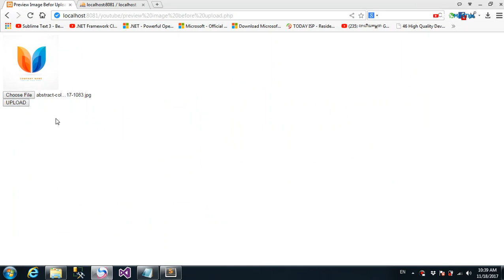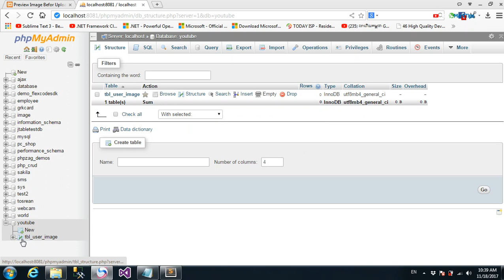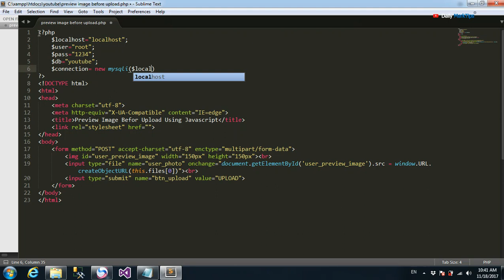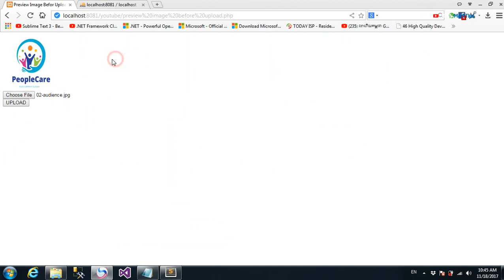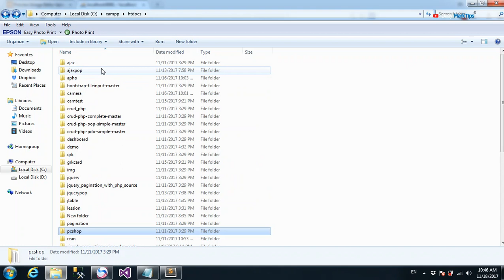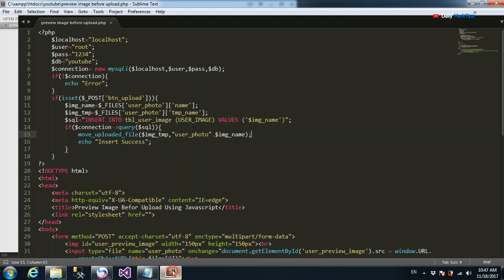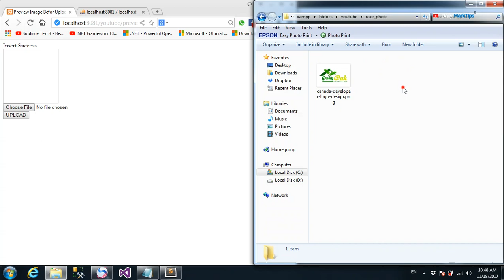How to upload image to database using php step by step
DailyMarkTips, Free Video Tutorials Online In Khmer Language.

These Video relate to web programming step by step and fast tips in khmer language and also free source code.